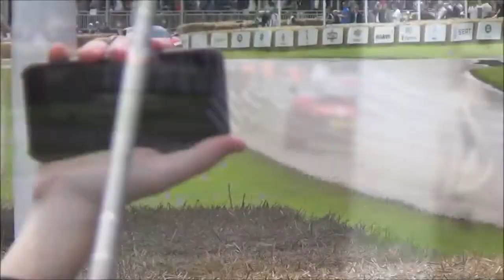Goodwood Festival of Speed 2016 Highlights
A lot of video from the Goodwood FoS 2016. Supercars, rally cars, drift cars and everything else.